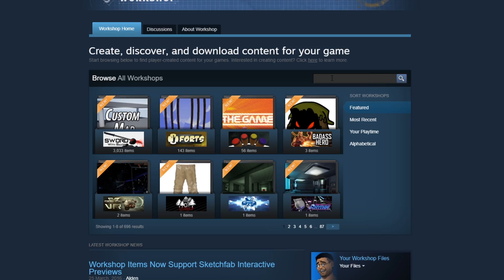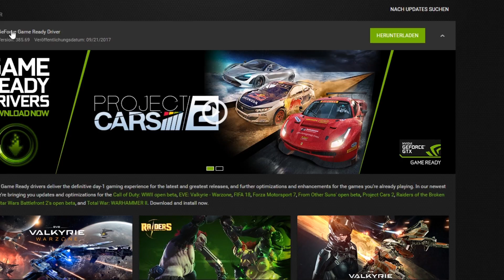Cities Skylines FPS Boost & Lag Fix - Fast and Easy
In this tutorial I will show you how to fix the Cities Skylines Lag and improve your FPS!

To open the mod configuration window press F10 or ctrl+R while playing on a map.

Artist: Lyfo
Track: High